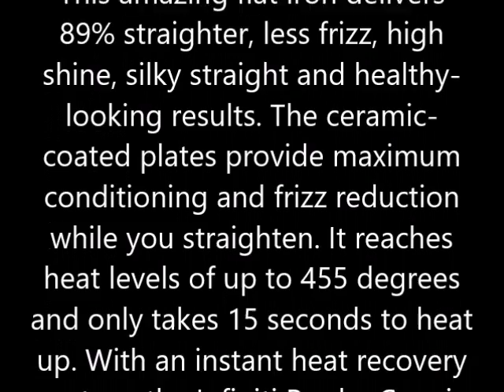Infiniti Pro by Conair Tourmaline Ceramic Flat Iron, 1 in, Purple 1 ea